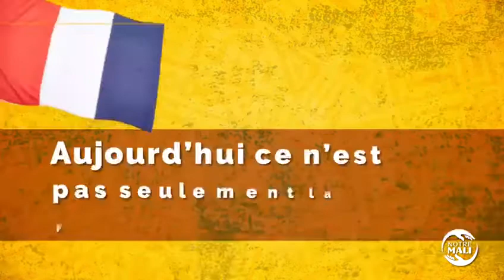Hommage aux soldats morts au combat pour NOTRE MALI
Le Mali éternellement reconnaissant pour leur sacrifice et leur engagement pour la France et notre patrie.
Nous nous inclinons avec déférence devant leur mémoire.